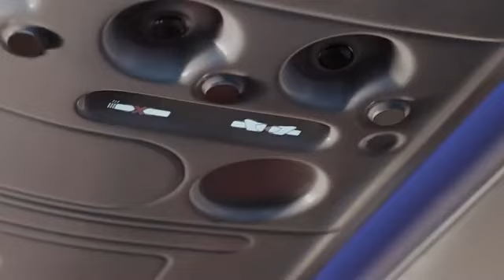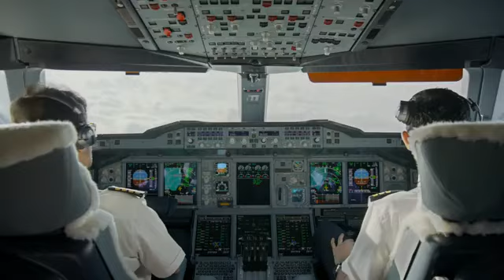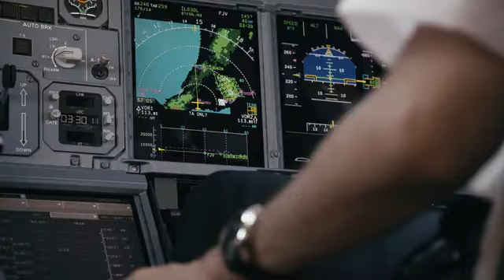Steve Miller Jet Airliner (Long Version)